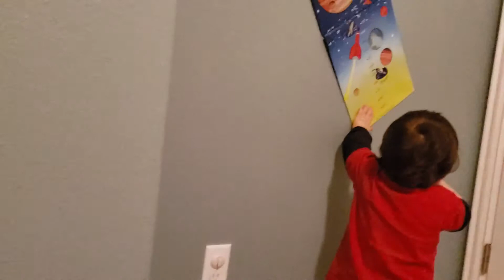No video, please! March 9, 2019